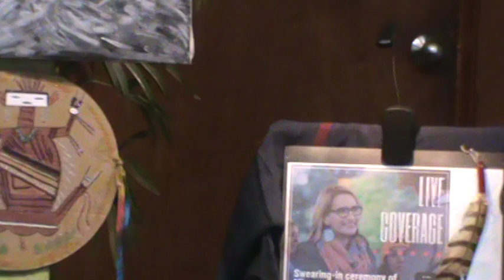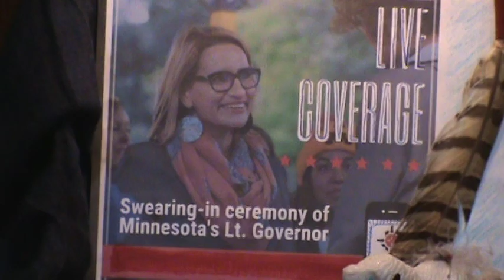13 January 2019 "Coyote Talks" #1 of 3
Introduction to the artwork.